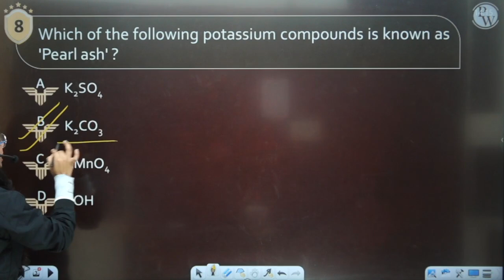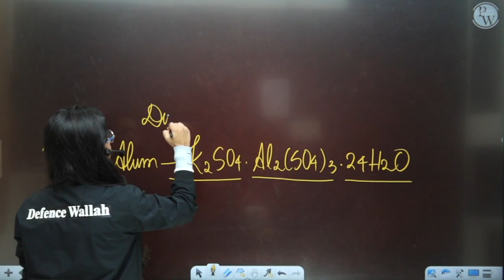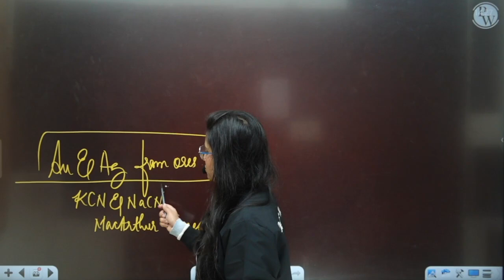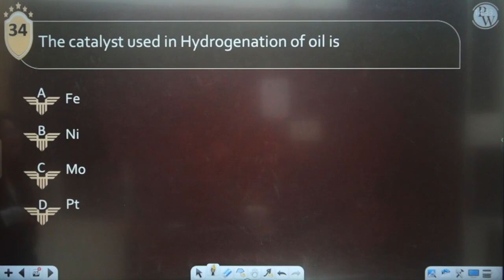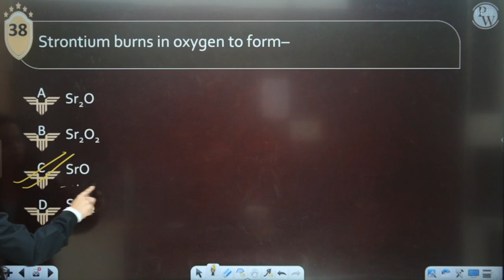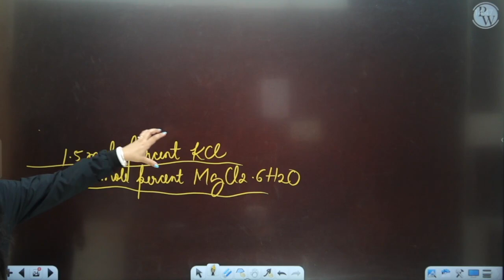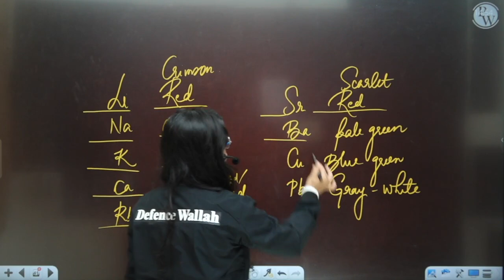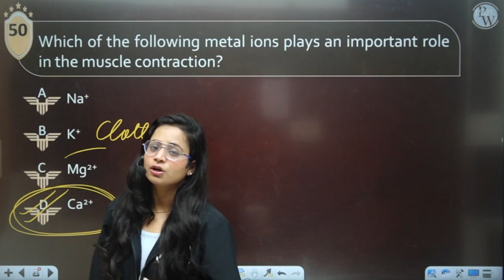Science 22 : Miscellaneous (Chemistry) 01 | CDS - 1 2023